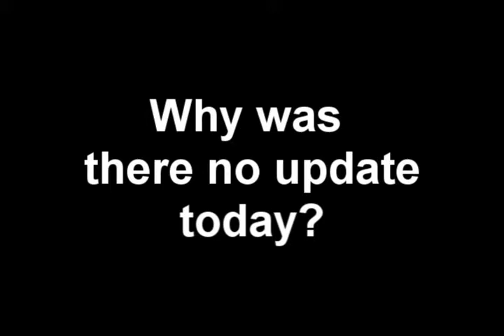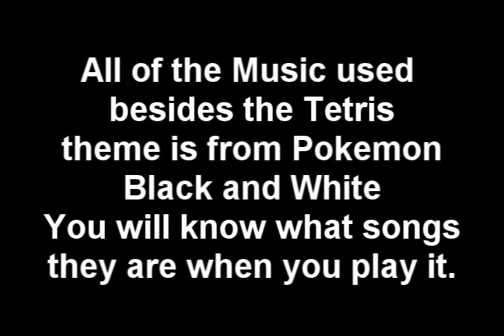Its THAT Game!